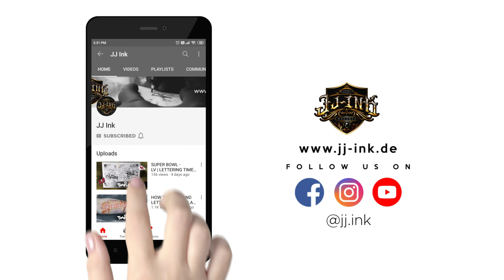TATTOO TIMELAPSE | RUNES | BISHOP WAND LINER | JJ INK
"Sketchy Runes" Tattoo

DONE USING:
- "Bishop Wand" Liner
- 3 RL. 25 "Kwadron"
- 3 RL. 35 "Kwadron"
- 7 RL. 35 "Kwadron"
- "Big Sleeps Ink" Killer Bee Black
- "Critical" Battery Pack
- "Hustlebutter Deluxe" | *